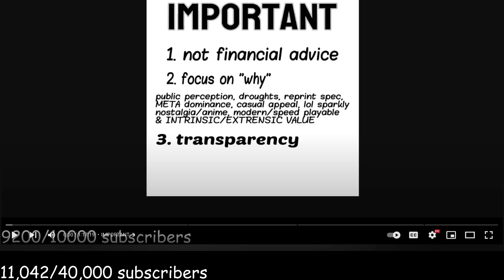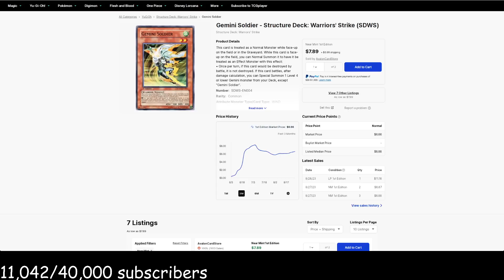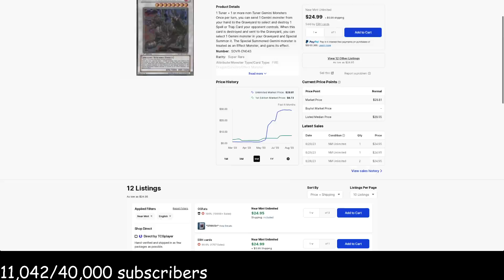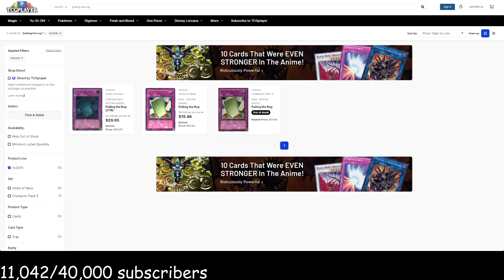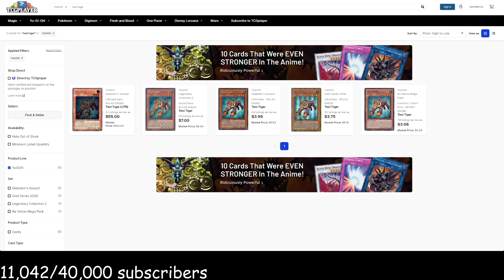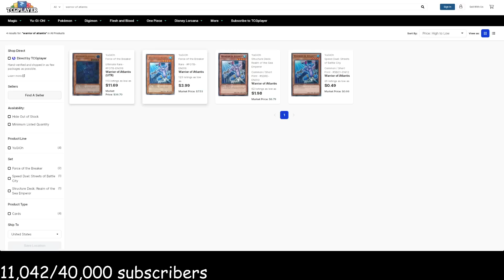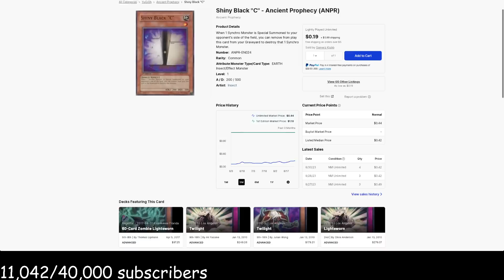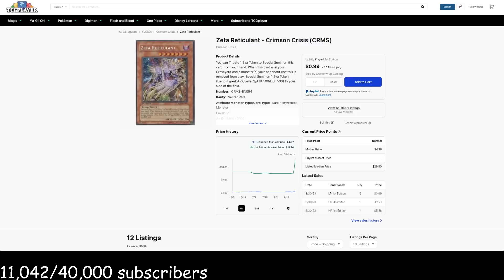I posted one match with zeta. He made $3000.